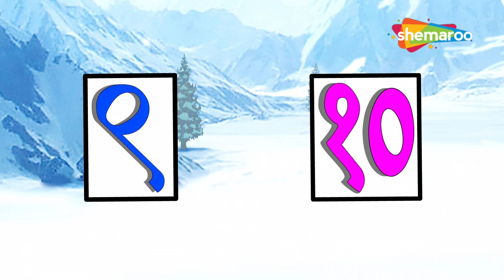Bal Ganesh - Lets play with Mr Moon Rhymes & More Baby Rhymes Collection | Shemaroo Kids Malayalam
Shemaroo Kids Malayalam presents to you popular Malayalam nursery rhyme ‘Bal Ganesh - Lets play with Mr Moon ’.Enjoy this classic rhyme with Bal Ganesh and know the doting message every kid conveys to the beautiful and serene Moon – Chanda Mama. This rhyme will surely act as a soothing lullaby.